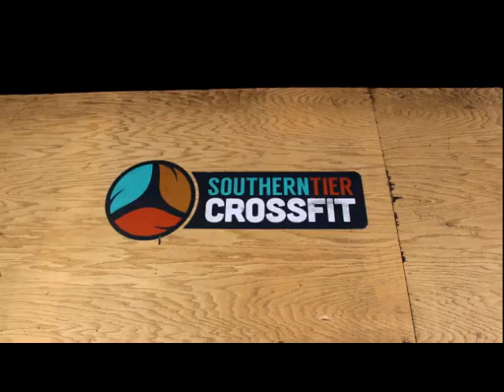Kyle and Rick Daniels try CrossFit with Barry of Southern Tier CrossFit